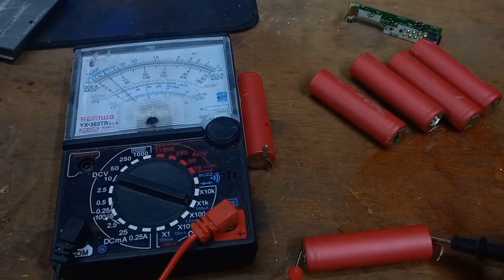How to AC DC charging light ল্যাপটপের পুরাতন ব্যাটারি দিয়ে এসিডিসি লাইট তৈরি করুন বেকাপ দিবে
সম্মানিত ভিউয়ার্স আসসালামুআলাইকুম এসিডিসি লাইট তৈরি করার ক্ষেত্রে পুরাতন ল্যাপটপের ব্যাটারি পারলে ব্যবহার করুন

Long time ব্যাকআপের জন্য খুব সুন্দর একটি পদ্ধতি এই পদ্ধতি মাধ্যমে আপনি এসিডিসি লাইটের ব্যাকআপ বাড়াতে পারবেন
How to ac dc light servicing
Esb Bangla channel
How youtu.be channel